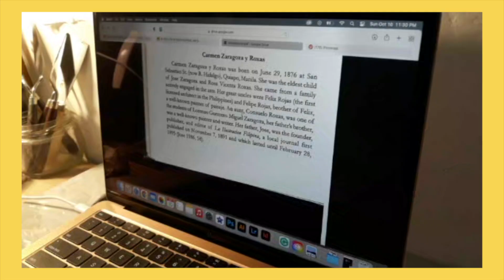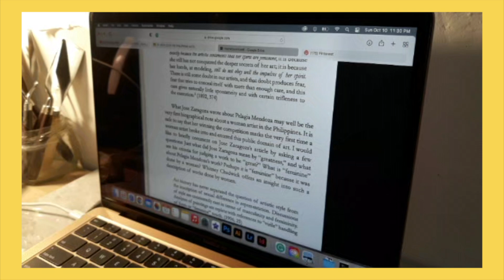ART STUDY VLOG🎨 | Subtractive painting using gouache paints | Joshua Carajay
hello guys I hope you are all okay, here is my painting progress in my painting class. I am 2nd year fine arts student at UP Baguio,  I took this course because it is my passion. Even though the process is stressful, but according to someone, the most important in doing art is the process. So don't let yourself down during the process, instead trust it, and you will make it.

juswa;))

video details:
edited via iMovie
shot on my Samsung j7 pro